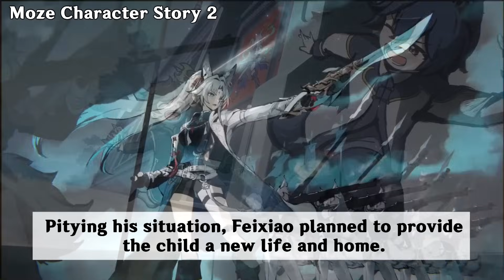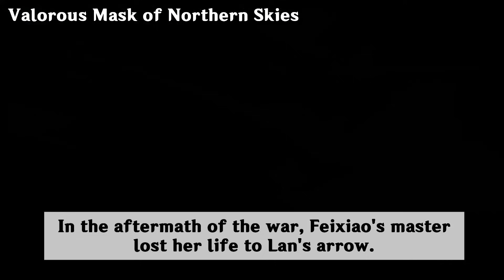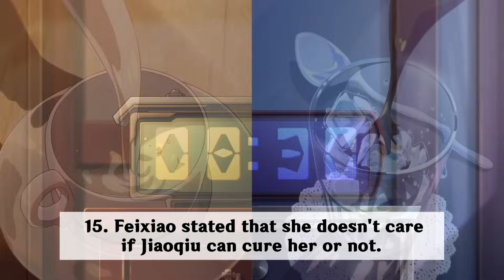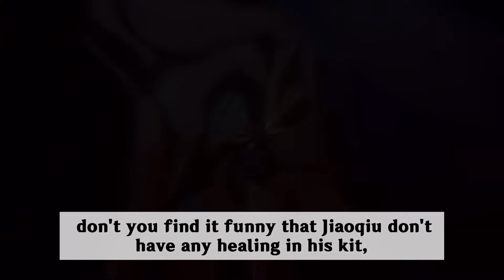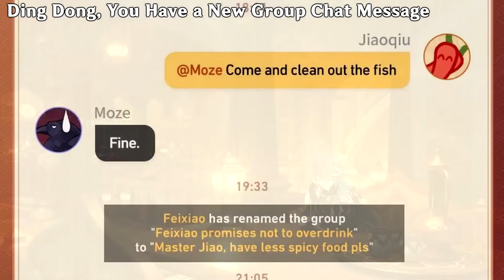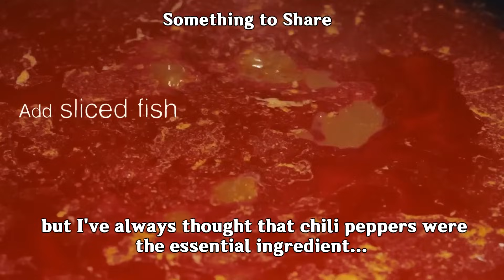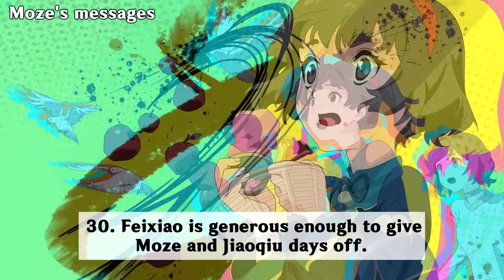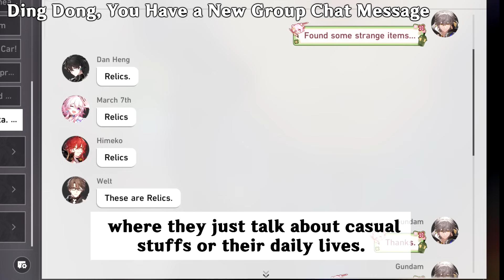How Close are the Yaoqing Trio ? | Honkai Star Rail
Feixiao, Jiaoqiu, and Moze are proven to be professional and capable at their job. But what exactly are their relationship and how deep do they go? Are they close enough to be considered family? Hopefully this video will give you a glimpse of it.

Timestamps
0:00 Feixiao and Moze
4:02 Feixiao and Jiaoqiu
6:43 Doctor and patient
9:13 Jiaoqiu and Moze
12:41 Meals shared, memories made
15:35 The Dynamic Yaoqing trio

Characters: Feixiao, Jiaoqiu, Moze, Lingsha, Trailblazer, General Yueyu

Honkai Star Rail analysis
Yaoqing Trio